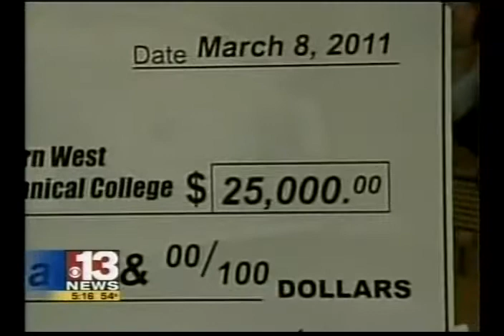WOWK-TV News: 2011 Arch Coal Teacher Awards, Mine Academy Contribution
West Virginia Governor Earl Ray Tomblin and Arch's Chairman and CEO Steve Leer presented the awards to 12 top educators in March 2011. The individual award winners' names and other details are posted Also on March 8, 2011, the Arch Coal Foundation presented a $25,000 gift to the Mine Academy at the Southern West Virginia Community and Technical College.